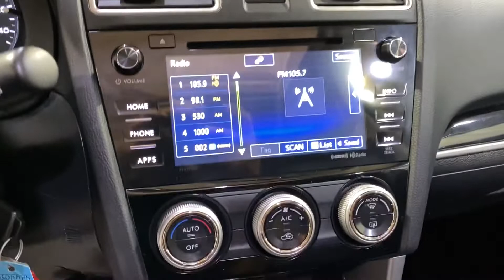2017 Subaru Forester 2.5i Limited MEDIA SCREEN BACK-UP CAMERA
440555
ADAPTIVE CRUISE CONTROL, AUXILARY AUDIO INPUT, BACK-UP CAMERA, BLUETOOTH CONNECTION, CD PLAYER, KEYLESS START, NEW TIRES, POWER DRIVER SEAT, SUNROOF/MOONROOF, TIRE PRESSURE MONITOR, USB, 118-POINT INSPECTION PROCESS.

Awards:
  * 2017 IIHS Top Safety Pick+   * 2017 KBB.com 10 Best All-Wheel-Drive Vehicles Under $25,000   * 2017 KBB.com 10 Best SUVs Under $25,000   * 2017 KBB.com 10 Most Awarded Brands   * 2017 KBB.com Brand Image Awards   * 2017 KBB.com 5-Year Cost to Own Awards